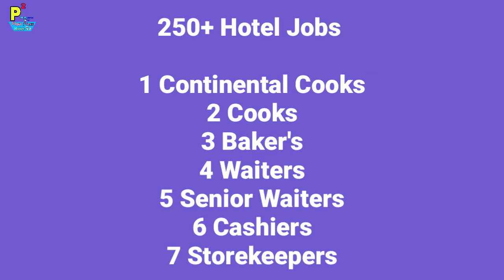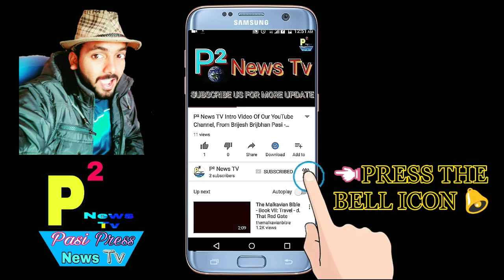Free Hotel Jobs, At Kuwait Country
1- P² News TV (Pasi Press News TV):-

Interview Address:-
District - Azamgarh
State - UP
Country - India
Tahasil - Sagadi
Before Bilariyaganj